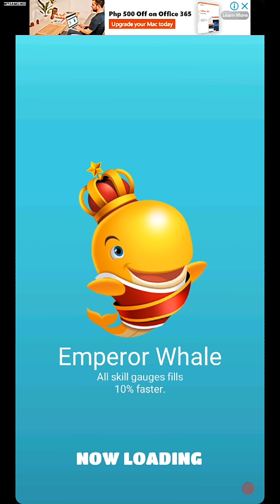Marine Boy: Bubble Shot part 1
Marine Boy: Bubble Shot
Offered by: PUBCON

Launch bubbles and solve puzzles with Marine Boy characters
★GRAND OPEN EVENT★
3,000 Coins, Guideline X3, Bubble Change X3, Big Whale X3, Piece of costume X5

Launch the bubbles toward the same color bubbles to pop 'em!
Match 3 or more bubbles of a same color to rescue the Starfish!
Free to play! Offline play is available!
[Features]
- A game based on Orion's popular snack: "Marine Boy"
- This bubble shooter puzzle game has simple rules, and easy to play
- Free to play and has about 500 stages
- Unique Marine Boy characters with unique skills!
- Variety of fabulous costumes, and interesting abilities
- No limitations whatsoever to stop you from playing the game!
- Internet connection not needed to play
- Can be played even while the phone is in a flight mode.
- Short on memory storage? This game only takes up about 50mb!
- Supports tablet
- Supports 9 language